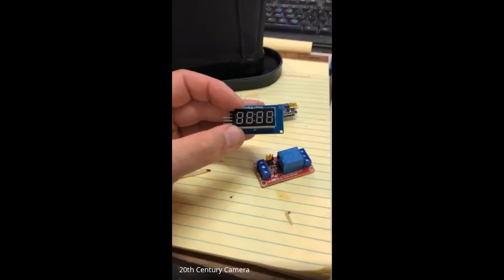The Homemade Camera Podcast's Unconventional Camera Convention: 15 Jeff Perry of 20th Century Camera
This presentation is from the Homemade Camera Podcast's Unconventional Camera Convention held on July 19th on Google Meet.